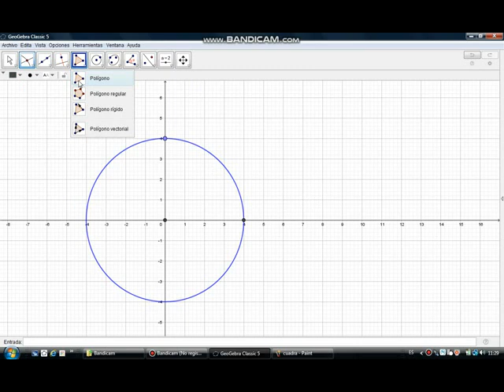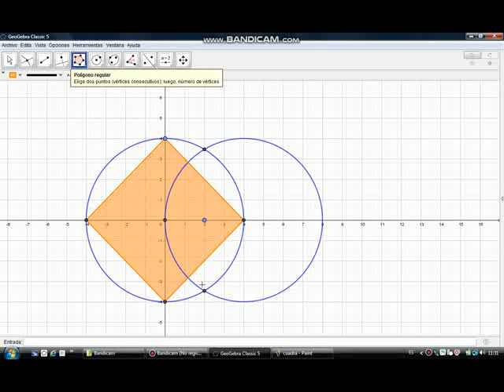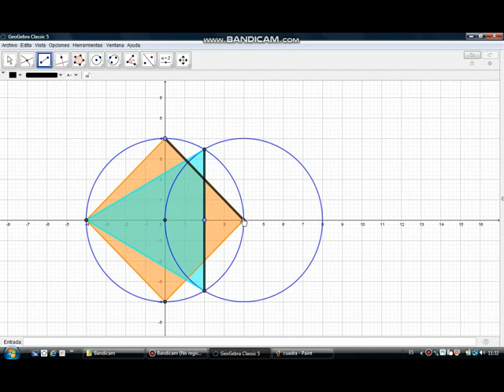Rectificación de la circunferencia mediante un cuadrado y triángulo equilátero